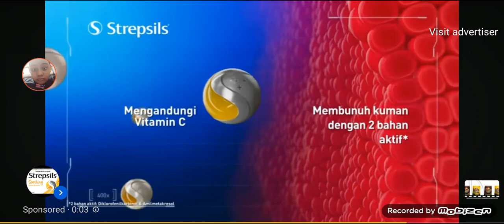upin ipin movie (2009)part12